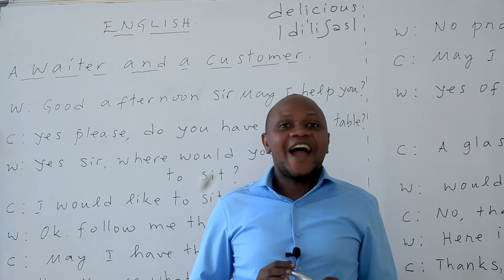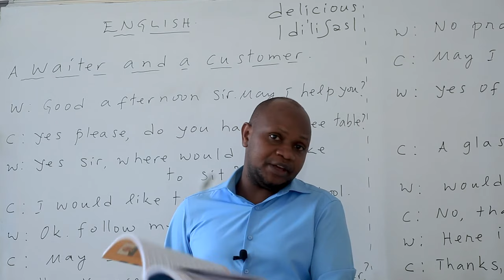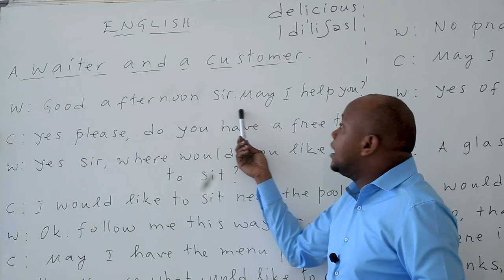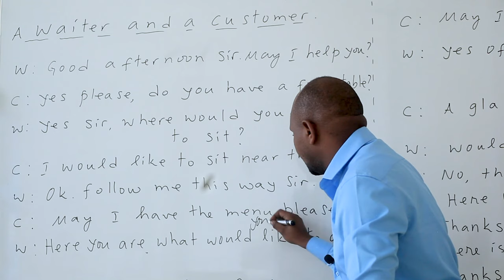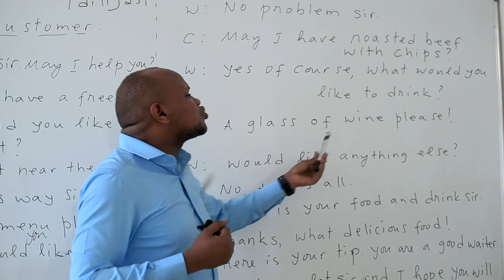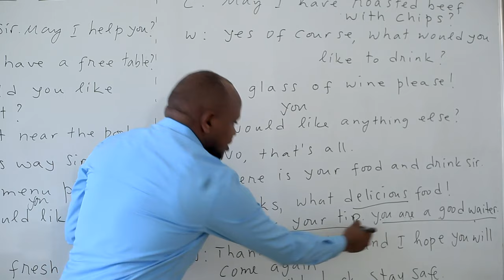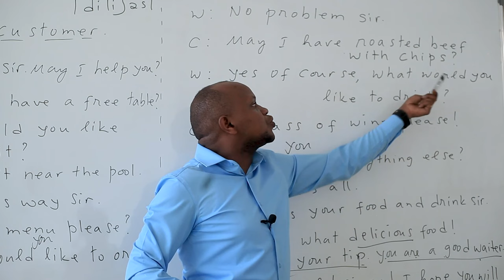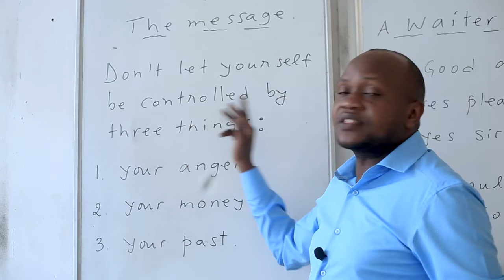Speak English fluently. Isomo ryakataraboneka ridasanzwe. Ntirigucike!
TITTLE: Speak English fluently. Isomo ryakataraboneka ridasanzwe. Ntirigucike!